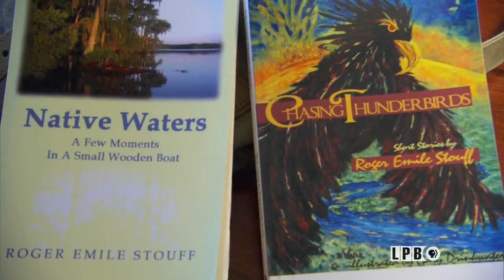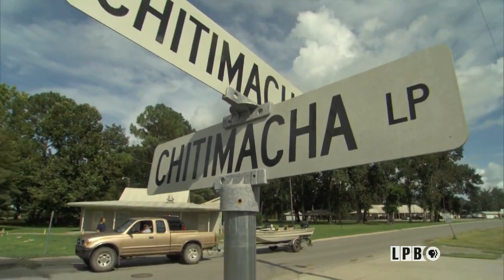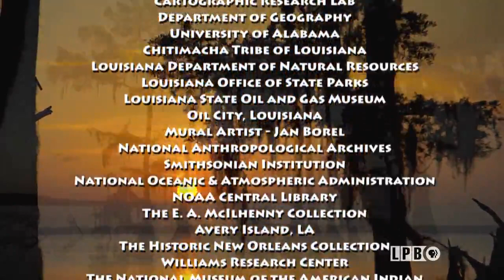Native Waters: A Chitimacha Recollection | 2011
There are different means of knowing and remembering, and they are not mutually exclusive. Through a small tribe known as “the People of Many Waters,” this high definition Louisiana Public Broadcasting documentary offers an alternative way of recalling Native American history – Chitimacha history. "Native Waters: A Chitimacha Recollection" is the story of these Native Americans who are among the first people of Louisiana and heirs of an unbroken 8,000 year past in their native coastal region of the Atchafalaya Basin of Louisiana. Living off the bounty of one of the richest inland estuaries on the continent, this indigenous nation persists and rejuvenates its culture while losing its ancestral territory to forces other than conquest. Through "Native Waters: A Chitimacha Recollection", we journey into sacred places of the Basin with author and keeper of his family’s oral tradition Roger Stouff, a fisherman descended from “a long and distinguished lineage of fishermen within a nation of fishermen,” as he provides native stories, beliefs and perspectives about this important and often overlooked people.

This documentary from March 22, 2011, features Roger Emile Stouff, a member of the Chitimacha Tribe of Louisiana, recounting the history and traditions of his tribe. It follows Stouff as he fishes in the Atchafalaya Basin, the ancestral home of the Chitimacha. It also touches on: the importance of fishing and the Atchafalaya Basin to the Chitimacha people; their oral tradition; their efforts to preserve their history; the threat of coastal erosion to the Atchafalaya; and the tribe’s efforts to remain connected. This program also includes interviews with Dayna Bowker Lee, a historian and ethnographer, and Kimberly Walden, the cultural director of the Chitimacha tribe.